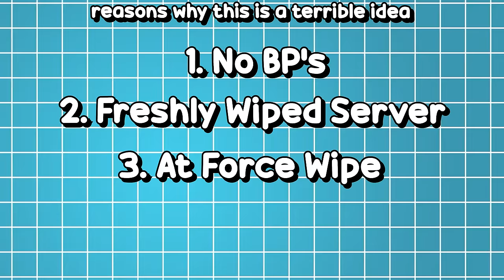Fake Base vs 500 Pop Server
today I lived for a rust week in a base that looked like it was decayed. but it wasnt... craazy

fun  edited by @st4rt3r